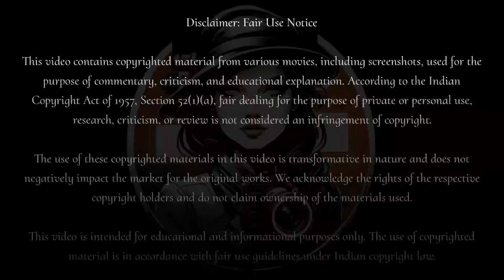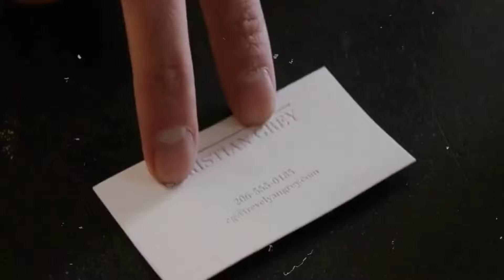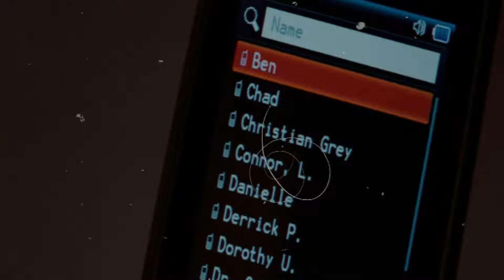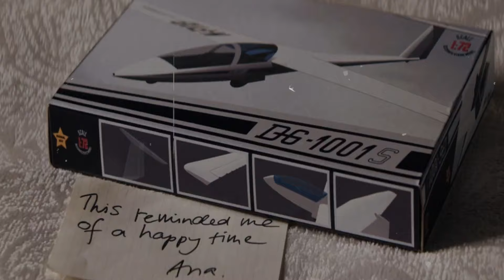Fifty Shades of Grey explained in Hindi | Full movie explained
यह कहानी एक युवा छात्रा एना स्टील और बिजनेसमैन क्रिश्चन ग्रे के जटिल संबंधों की है, जिसमें प्रेम, रहस्य, और कई असामान्य मान्यताएं जुड़ी हैं। कहानी की शुरुआत में, एना अपनी रूममेट केट की जगह क्रिश्चन का इंटरव्यू लेने जाती है। इंटरव्यू में, एना का मासूम अंदाज़ क्रिश्चन को आकर्षित करता है। इसके बाद, दोनों की मुलाकातें होती हैं, और एना धीरे-धीरे क्रिश्चन के प्रति आकर्षित होती जाती है। लेकिन जल्द ही उसे पता चलता है कि क्रिश्चन रोमांस में विश्वास नहीं रखता और एक बहुत ही अनोखे रिश्ते में यकीन करता है, जिसमें उसे "डोमिनेंट" और एना को "सबमिसिव" बनने की शर्त रखता है।

कहानी में कई जगह क्रिश्चन का परेशान करने वाला व्यवहार और उसकी अजीब इच्छाएं देखने को मिलती हैं। एना इस रिश्ते में उलझ जाती है, लेकिन क्रिश्चन के इस कठोर और अनुशासनात्मक व्यवहार को पूरी तरह से समझ नहीं पाती। एना के साथ क्रिश्चन के इस अनोखे रिश्ते में कई उतार-चढ़ाव आते हैं। कहानी के अंत में, एना क्रिश्चन की शर्तों से तंग आकर उसे छोड़ने का फैसला करती है, हालांकि वह उससे प्यार करती है। यह एक ऐसी प्रेम कहानी है, जिसमें पारंपरिक प्रेम की जगह एक जटिल और असामान्य रिश्ते ने ले ली है।